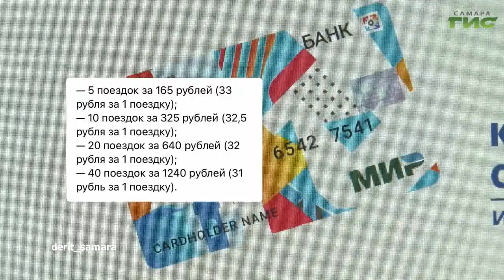О чем пишут в самарских Telegram-каналах